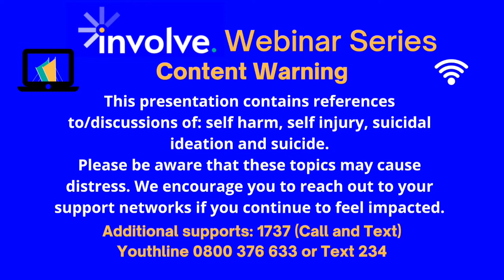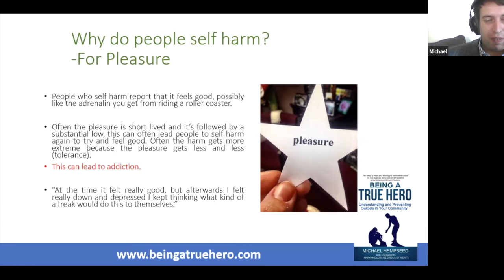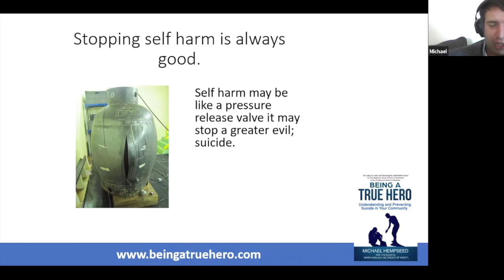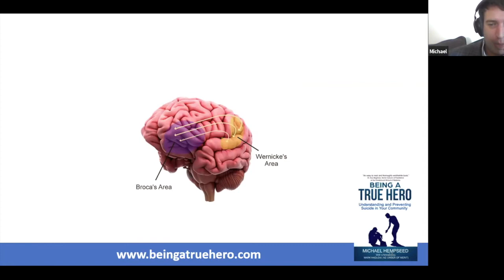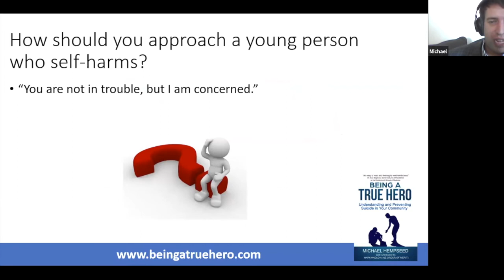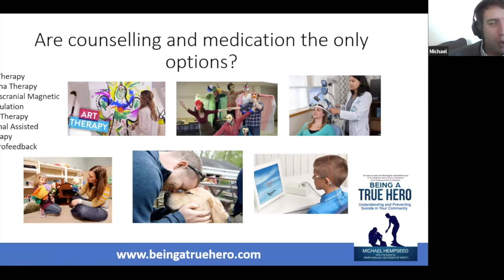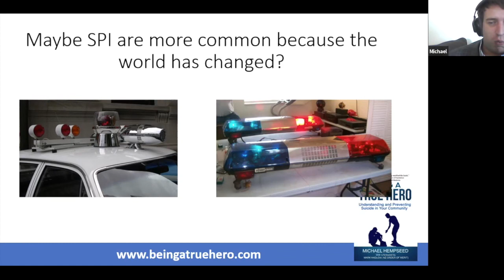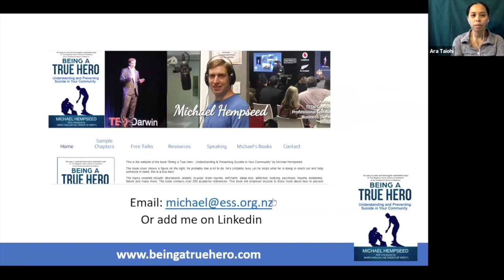INVOLVE Webinar #5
Michael Hempseed from The Collaborative Trust presents Understanding and Preventing Self-harm
Content warning: This presentation contains references to/discussions of: self harm, self injury, suicidal ideation and suicide.
Please be aware that these topics may cause distress. We encourage you to reach out to your support networks if you continue to feel impacted.
New Zealand helplines: 1737 (Call and Text) | Youthline 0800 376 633 or Text 234
We acknowledge that all content presented in the INVOLVE Webinar Series belong to the presenters/organisations.